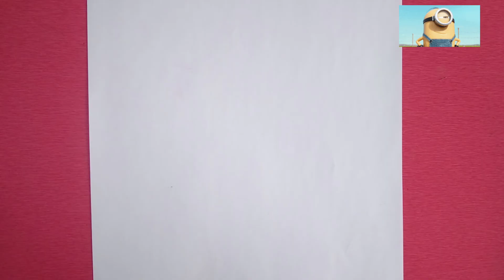How To Draw Lichi ll Class-13ll Stap by Step Drawing ll SD ART HOUSE#youtube